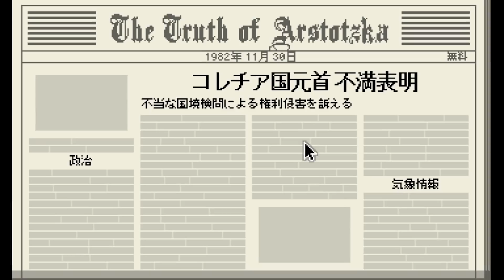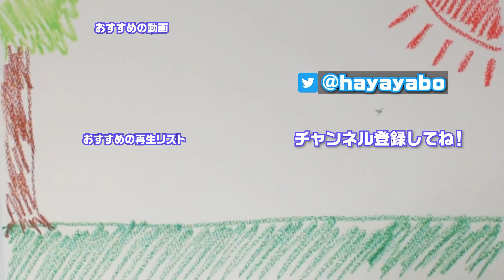人権さえ無視してしまえば完璧な検問が完成する説 #2【Papers, Please】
サービスしてくれる子は大好きです